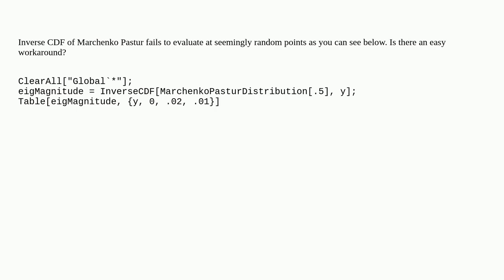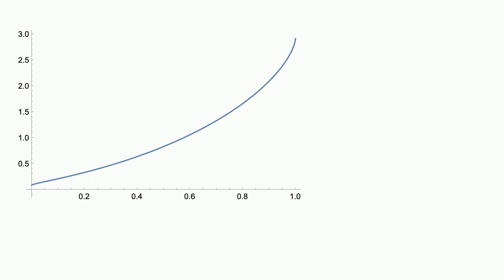Mathematica: Work-arounds to InverseFunction not evaluating?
Work-arounds to InverseFunction not evaluating?

A special thanks goes out to the community

  probability-or-statistics